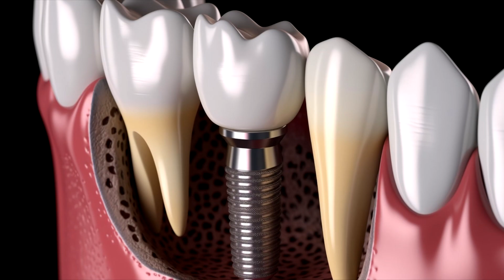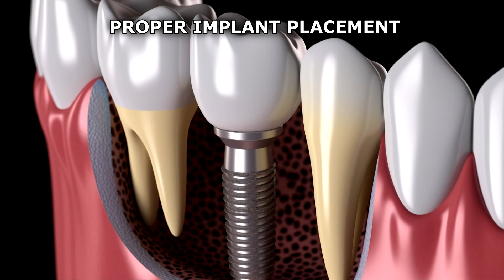Corrosion of Dental Implants - Forms of Corrosion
Corrosion is a major concern in implant dentistry as it can result in implant and treatment failure. Dental implants are commonly composed of titanium, known for its high resistance to corrosion due to the formation of a stable oxide layer on its surface. Despite this, localized pitting or crevice corrosion can occur due to specific conditions such as high mechanical stresses, an acidic environment, and galvanic coupling with dissimilar metals.